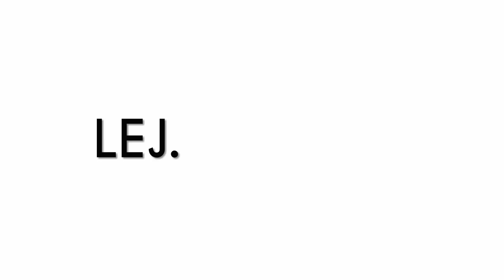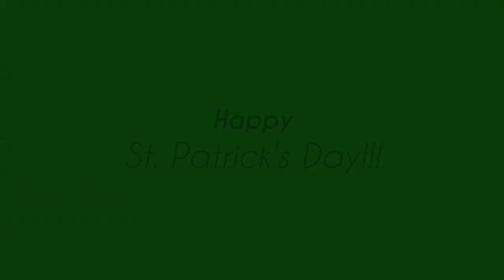2019 St Patrick's Day Special - "The turbulent road to Dublin"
And so March 17th is a special day for me. No idea what I'm talking about? Saint Patrick's Day of course, Ireland's national day and a day when people all over the world celebrate the small island nation and its impact on the world!

Unfortunately in 2017 and 2018 I was too busy and didn't have enough material connecting aviation and Ireland to go on. But this year (2019) I decided to fly to the "Emerald Isle", as Ireland is sometimes called, to celebrate St Patrick's Day together with the Irish!

On my way there, weather was rather windy, making flights more bumpy than usual, which, together with the fact that I flew into Dublin airport (DUB/EIDW), gave me the idea of using footage from those flights and combining it with the traditional Irish song "Rocky road to Dublin" (which you can hear in the video; ), to call it "The turbulent road to Dublin", in order to make it more aviation-ish.

I do hope you enjoy the video and wish you a Happy St Patrick's Day wherever you are on this funny little planet of ours!